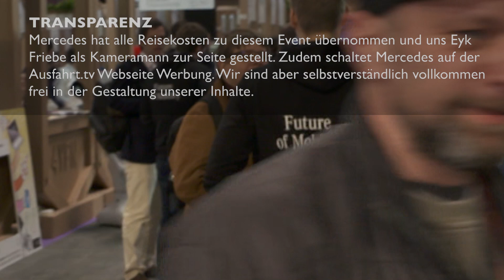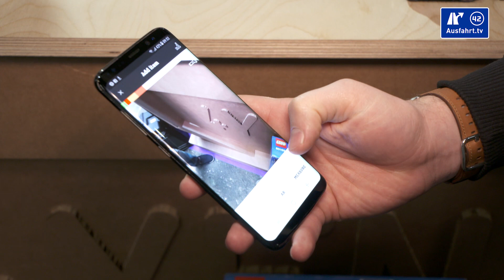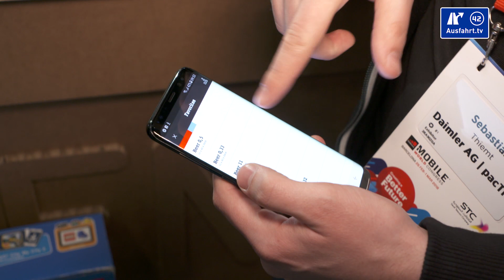Daimler-Mitarbeiter entwickeln Apps digitallife@daimler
Im Rahmen des Projektes digitallife@daimler können Konzern-Mitarbeiter ihre Ideen vorstellen. Besteht die Idee vor einem Gremium wird das Projekt mit Unterstützung des Konzerns umgesetzt. Auf dem Mobile World Congress (mwc18) habe bei der Veranstaltung Four Years from Now (4YFN) habe ich drei Projekte herausgegriffen und stellen diese wie auch die Mitarbeiter dahinter kurz vor. Zudem erklärt mir Don Dahlmann, Journalist von Gruenderszene.de, wie die Firmen mit Startups zusammen arbeiten.

Angesehen habe ich mir die apps pacTris, "Peer2Peer Charging" und "Ask Mercedes".

Mein Equipment

► DJI Osmo / Gimal-Kamera:
► DJI Mavic Pro Fly More Combo / Drohenaufnahmen:
► GoPro HERO4 Black / Fahraufnahmen innen:
► GoPro HERO4 Silver / Fahraufnahmen aussen:
► Tascam DR-40 / Tonrekorder:
► Cullmann CS33 Saugstativ / Halterung GoPro:
► Sachtler System ACE M GS / Stativ Hauptkamera: